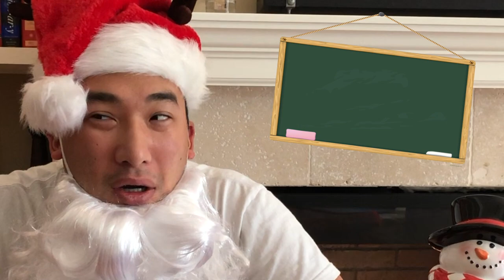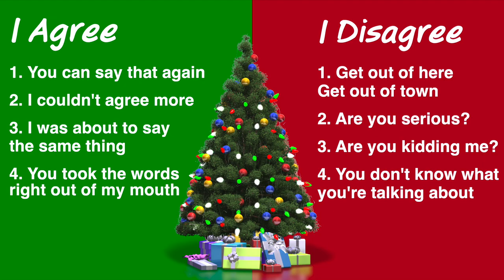8 Ways to Agree or Disagree ｜同意不同意 8個口語的說法